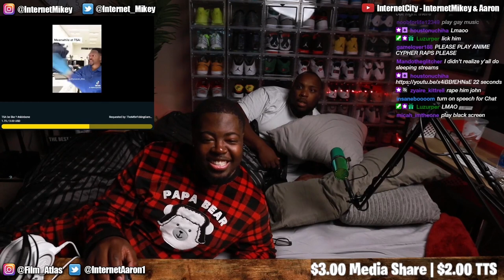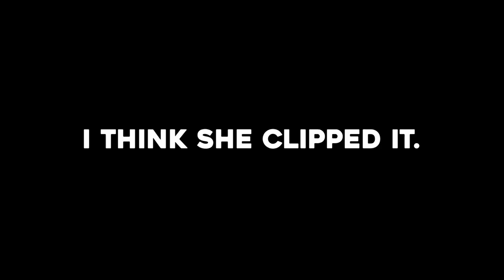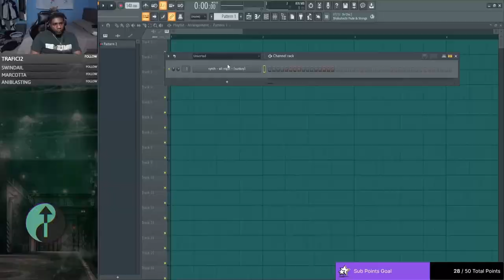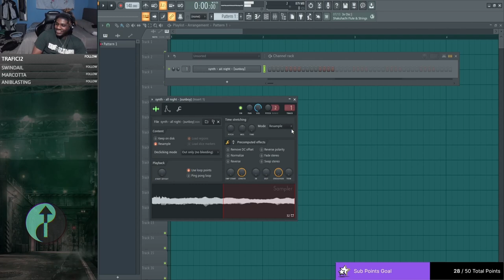Thighs & Misogyny | Nerdcore & Friends #38 w/ RUSTAGE, NerdOut, & Shwabadi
thighs & misogyny | nerdcore and friends highlights #38 | Edited by @justpeeacchi

(0:00) The InternetCity sleep stream gets interrupted
(0:30) Connor Quest hits it from the back
(0:50) Rustage shows of his collection
(1:18)  BassedOlaf receives some mail
(1:31)  The best american accent
(1:56) Jack from NerdOut dance break
(2:19) Pause
(2:31) Shwabadi teaches the class how to rhyme
(2:54) Accusations
(3:07) MegaRan gets swarmed in Stray
(3:35) "Dragon deez nuts"
(3:51) DayumDahlia thinks about stallion seed
(4:29) AmaLee Thighs
(5:33) Tasty beverage
(5:43) Misogyny 😀
(5:47) "We're gonna take their ass" - Truegawd
(6:09) The Shwabadi Surprise
(6:15)  Truegawd does truegawd things
(6:27) BassedOlaf gets racist
(6:56) Omar is cooking something
(7:05)  "Ghost All Alone" - DayumDahlia
(7:59) Bonus